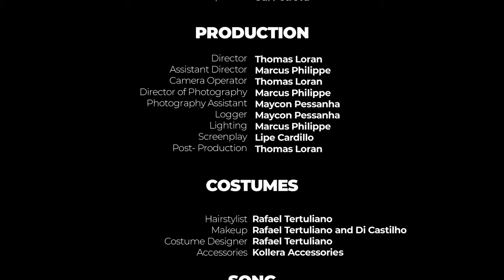Lipe Cardillo - Unruled Heart (The Video)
Debut: 2022, February 12nd.

CREDITS

•CAST•
Unruled Singer - Lipe Cardillo
Unruled Girl - Layanne Mozer
Unruled Boy - Leomir Arcanjo
Unruled Haistylist - Di Castilho
Unruled Makeup Artist - Gui Petrova

•PRODUCTION•
Director - Thomas Loran
Assistant Director - Marcus Philippe
Camera Operator - Thomas Loran
Director of Photography - Marcus Philippe
Photography Assistant - Maycon Pessanha
Logger - Maycon Pessanha
Lighting - Marcus Philippe
Screenplay - Lipe Cardillo
Post- Production - Thomas Loran

•COSTUMES•
Hairstylist - Rafael Tertuliano
Makeup - Rafael Tertuliano and Di Castilho
Costume Designer - Rafael Tertuliano
Accessories - Kollera Accessories

•SONG•
UNRULED HEART
Vocals - Lipe Cardillo
Composition - Lipe Cardillo and Wildan Darmawan
Instrumental and Arrangement- Lipe Cardillo and Wildan Darmawan
Music Production - Thiago Gomz
Song Recorded at Gnu Studio, Rio das Ostras, RJ.

UNRULED HEART

Oh oh!

Her eyes are f*cking divine
But there’s something behind it
She said she knows I like some guys
She wants to taste a little bit more

Heart beating like wanting some more
She doesn’t care about it
Her beauty is beyond the Gods
And she knows she can not be tamed

Lady making me a wh*re, Sweetie but a devil
Spend my time, rule my heart
Everybody just says you want some more
But in the end you won’t be in love

That’s why Unruled Heart – oh-oh! Uoh-oh-ouh!
Unruled Heart – oh-oh! Uoh-oh-ouh!
(Unruled Heart)

Red dress and dark lipstick
All the guys just fall in love
I’m staring the guy next to me
She realized it, then she approaches

She said “Baby, baby, Let’s take a ride!”
She said “Baby, I can do better!”

She said “I can f*ck you better!”

(Unruled Heart)

Ah-Ah!

~Keep your Heart Unruled and I see you there~